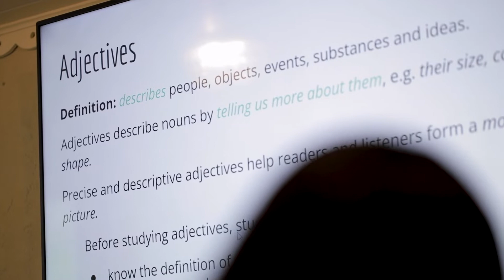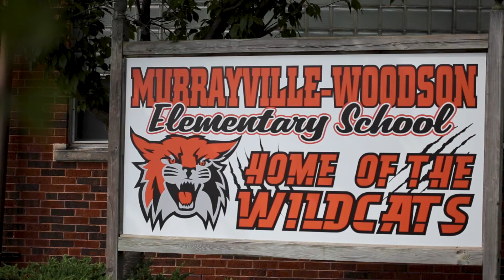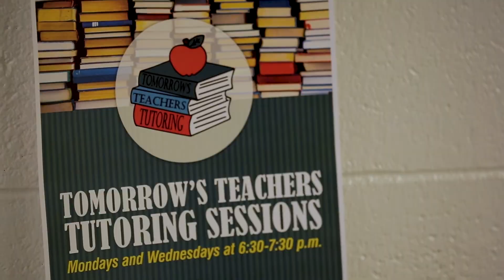Education & Teacher Preparation Program :: Illinois College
Check out this video about the Education program at Illinois College.